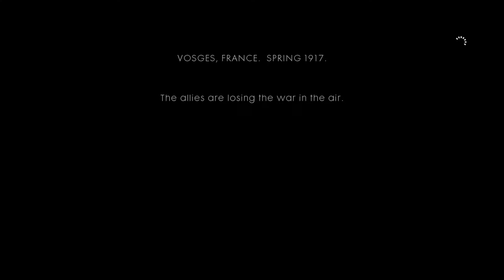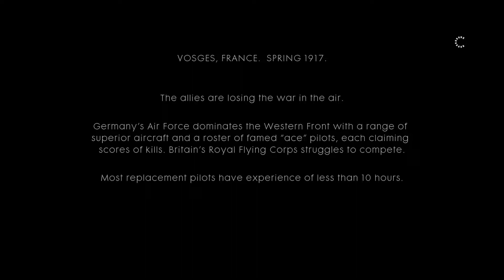Let's Play the Battlefield 1 Campaign Episode 6 [Test Flight]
The sixth part of Let's Play the Battlefield 1 Campaign.

Battlefield 1, released in 2016, is the latest installment in the popular Battlefield series developed by DICE and published by EA. Taking a step back in time, the game is set during World War 1, an era not common amonst modern, triple-A shooters. The campaign takes the player through 5 different "war stories", each with special focus on one particular area of the war. Each war story brings it's own unique characters into the spotlight and follows their journey through the Great War with top-of-the-line graphics and sound design.